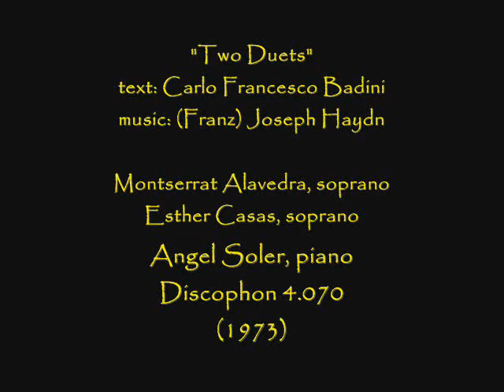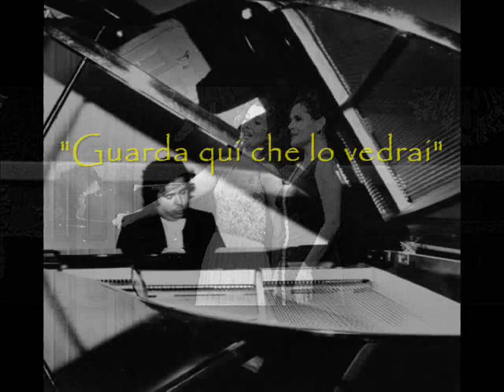Montserrat Alavedra & Esther Casas sing Haydn duets!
The Spanish sopranos sing two duets by Franz Joseph Haydn with Angel Soler at the piano.  From a 1973 recording.

I. "Saper vorrei se m'ami", Hob. XXVa no. 1   0:00
II. "Guarda qui che lo vedrai", Hob. XXVa no. 2   4:47